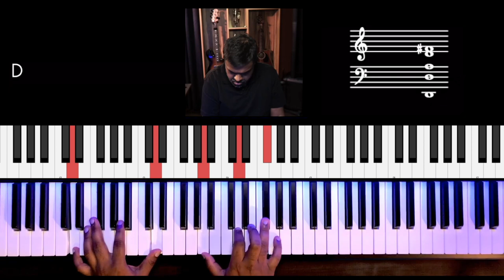Riff #2446 - Jason Zac